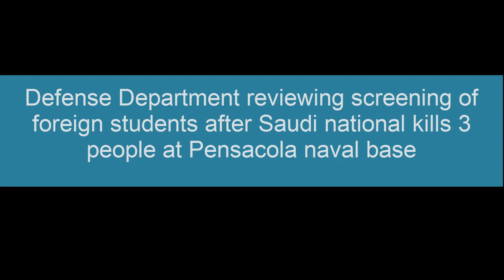kills 3 people at Pensacola naval base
(CNN) — The Defense Department will review measures for screening foreign students after a deadly shooting at Naval Air Station Pensacola in Florida on Friday.

The gunman was a second lieutenant in the Saudi Arabian military involved in flight training at the station, US Secretary of Defense Mark Esper said Friday. Three people were killed in the shooting and eight others were injured and taken to a hospital, authorities said.